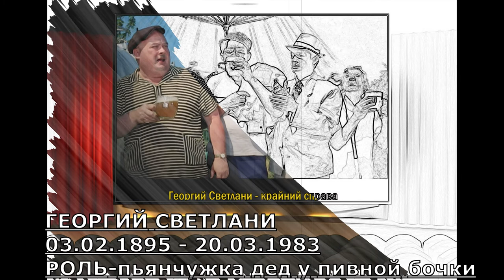УШЕДШИЕ АКТЁРЫ ИЗ ФИЛЬМА КАВКАЗСКАЯ ПЛЕННИЦА, ИЛИ НОВЫЕ ПРИКЛЮЧЕНИЯ ШУРИКА (1966)